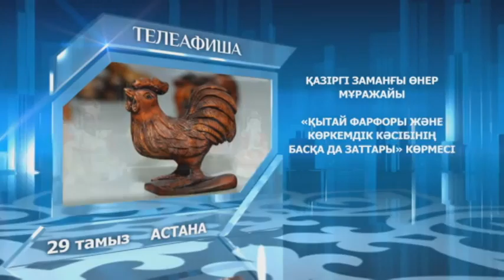"Телеафиша" (0185) - 29.08.14